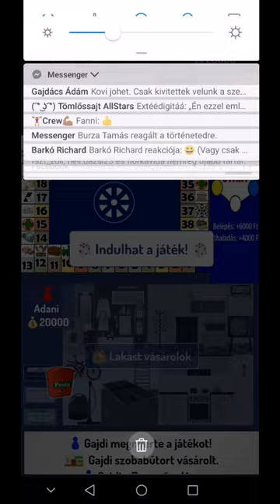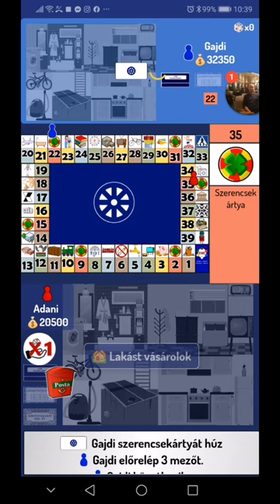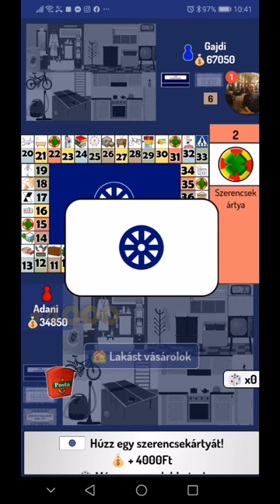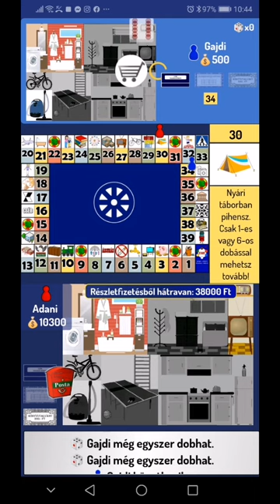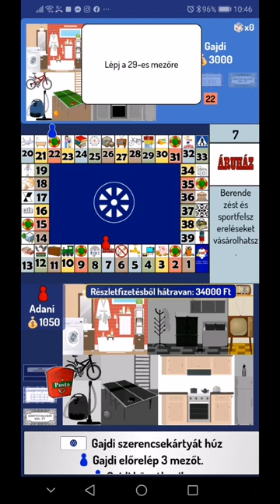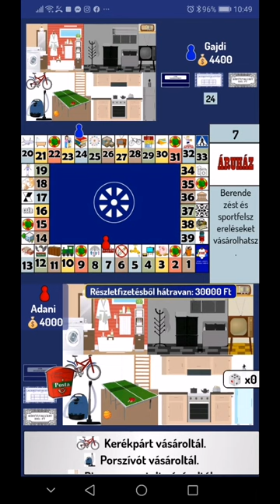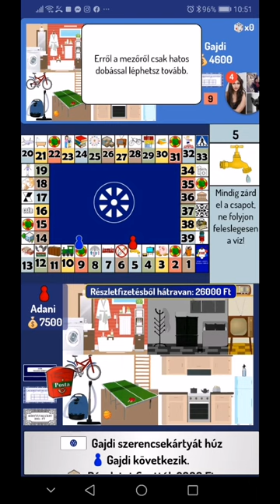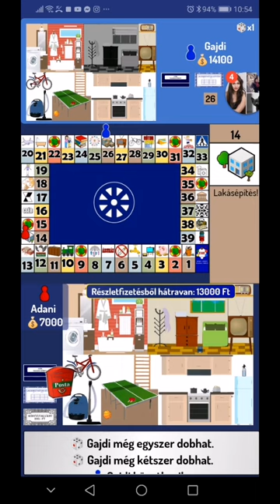Android Gazdálkodj okosan app gameplay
Bankszámla:
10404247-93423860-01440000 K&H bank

Próbaképp felvettem egy játékot. A baj az ,hogy a mikrofont nem kapcsoltam ki ,így a háttérzaj behallatszik, ezért a hangsávot zenésíteni kellett